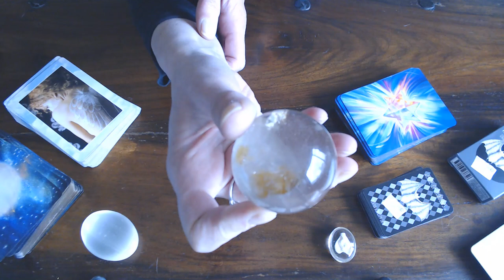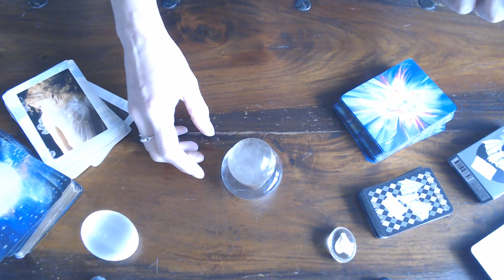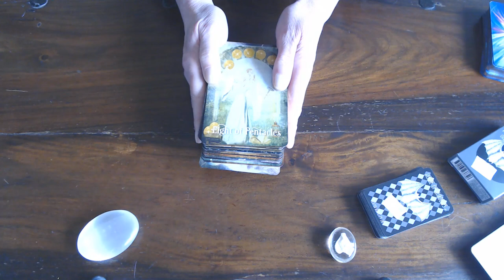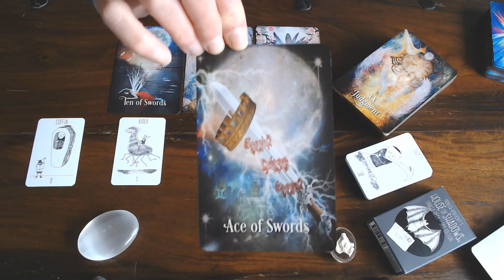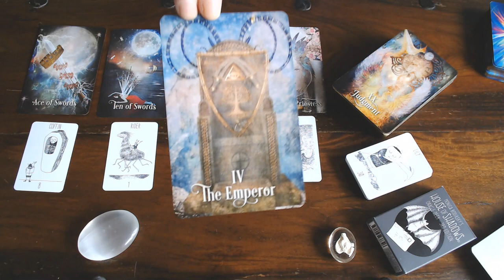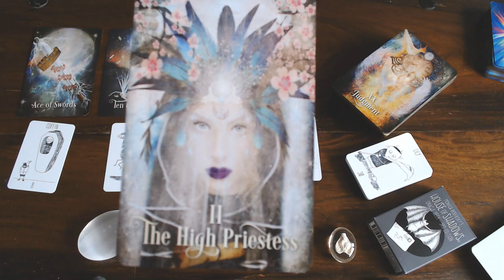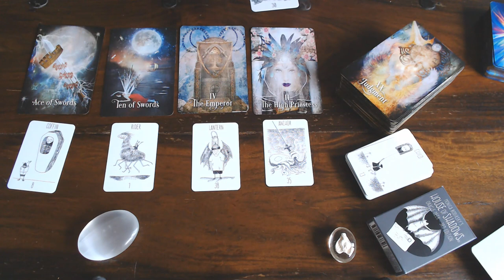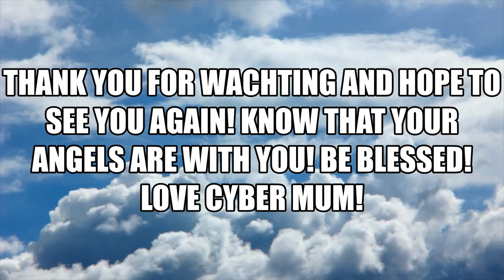SCORPIO WEEKLY GUIDANCE 9TH TILL 15TH MARCH 2020/VICTORY IS YOURS!BIG TIME!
DON'T GIVE UP NOW AND DON'T LET ANYONE PRESS YOUR BUTTONS!